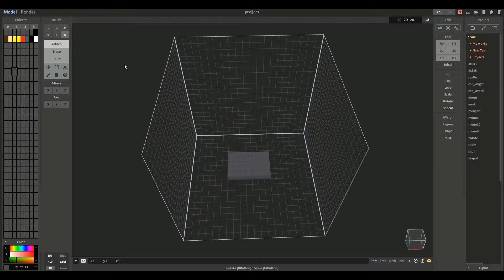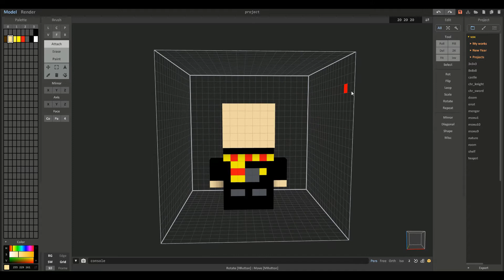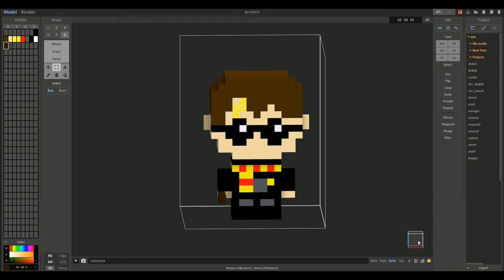Harry Potter / Voxel Art